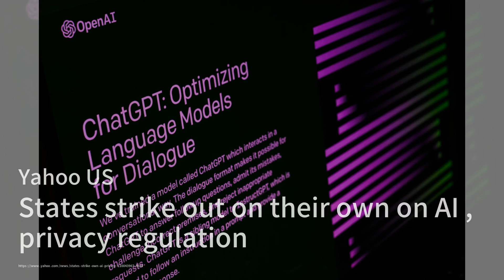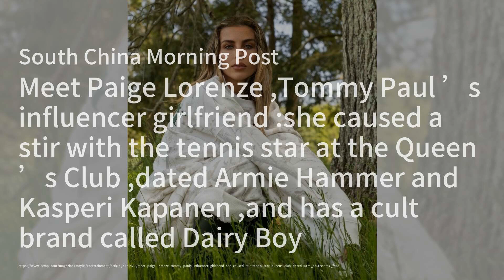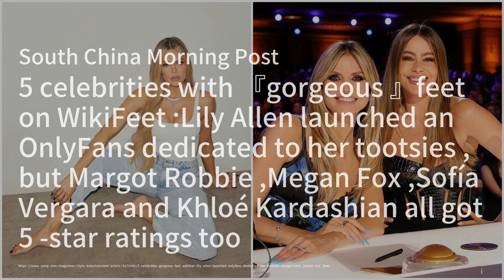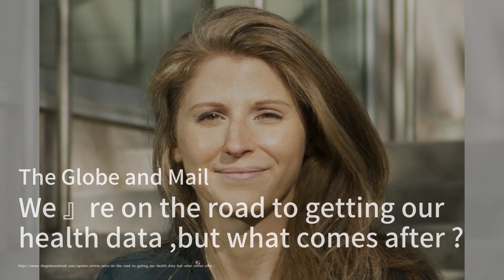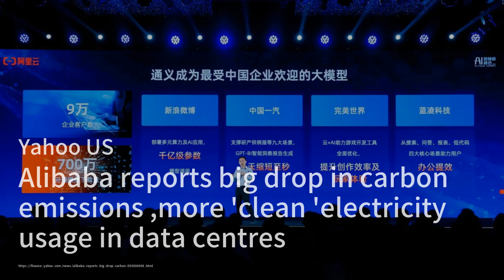拜登退出2024大选 哈里斯接棒挑战特朗普；中国网络安全自给自足 微软全球宕机无碍；加拿大经济疲软 加元面临下行风险：科技簡報20240722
欢迎来到我们的《科技简报》节目，我是你们的主持人:曉洋。今天的第一条新闻，震惊全美的消息：总统拜登宣布退出2024年大选，并全力支持副总统哈里斯接棒挑战特朗普。接下来的一个月里，民主党内部可能会出现多种竞选局面，值得我们持续关注。

第二条新闻，微软的全球云计算服务发生宕机，但中国大陆却几乎未受影响。这要归功于中国在网络安全领域的自给自足，国内企业纷纷转向本土网络安全供应商，确保了业务的连续性。

最后，我们来看加拿大的经济状况。由于经济疲软和失业率上升，加元面临下行风险。专家预测，未来几年，加拿大的家庭将面临更大的经济压力，投资者也纷纷对加元持悲观态度。请大家继续收看详细内容。